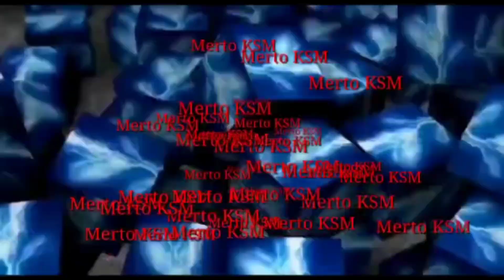mancing ikan nila sepot bukaan perdana di tambak Oso waru Sidoarjo|| ikanya pada rebutan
asalamuaikum dulur berikut adalah Vidio mancing ikan nila sepot bukaan perdana di tambak Oso waru Sidoarjo pada hari Minggu tanggal 02 Oktober 2022 bersama mmk Surabaya selamat menonton semoga terhibur